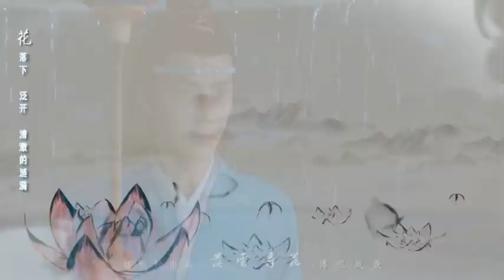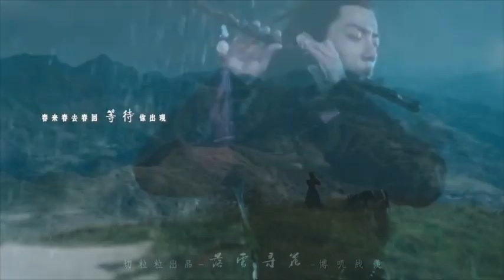Ngụy Vô Tiện & Lam Vong Cơ || Tiêu Chiến & Vương Nhất Bác【肖战&王一博】- Lạc Tuyết Tầm Hoa